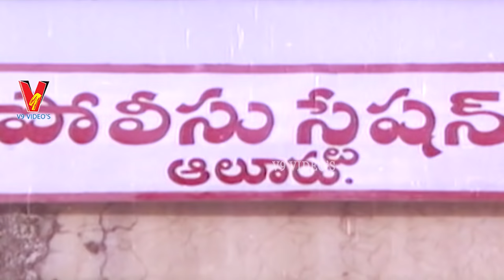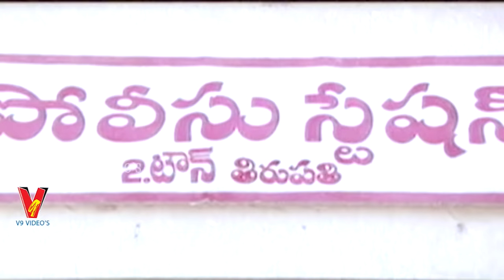CHILLARA MOGUDU ALLARI KODUKU | MOVIE | CHANDRA MOHAN | JAYA SUDHA | SILK SMITHA | V9 VIDEOS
Watch and enjoy Chillari Mogudu Allari Koduku full length telugu movie on V9 Videos.

Starring  Chandara Mohan, Jaya Sudha, Chinna, Aruna Sriamong others.

Director :Rellangi Narasimha Rao
Producer :Allada Sathya Narayana